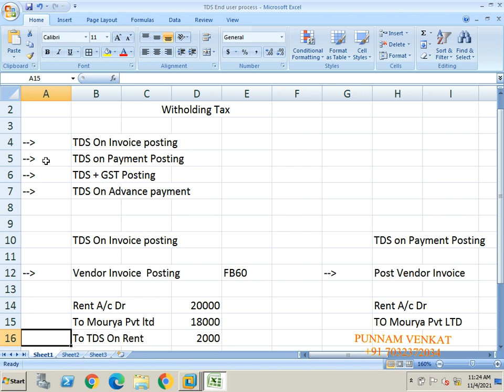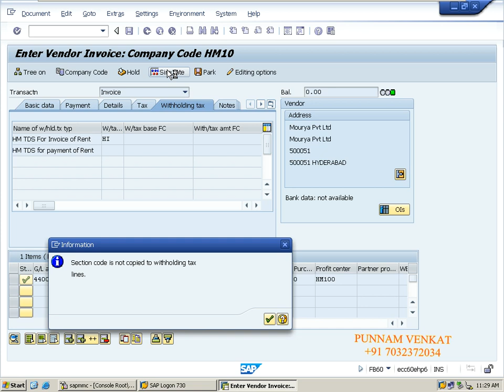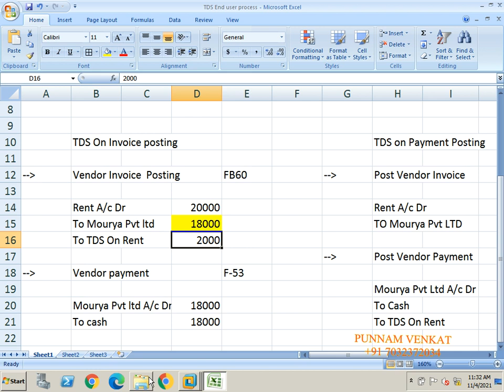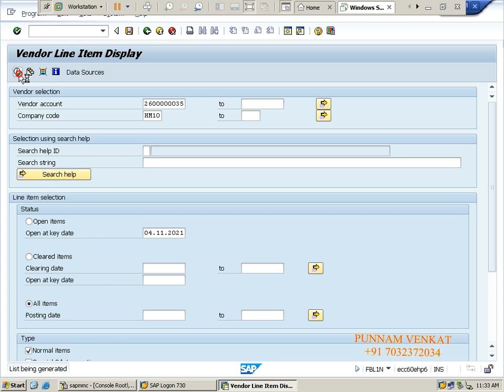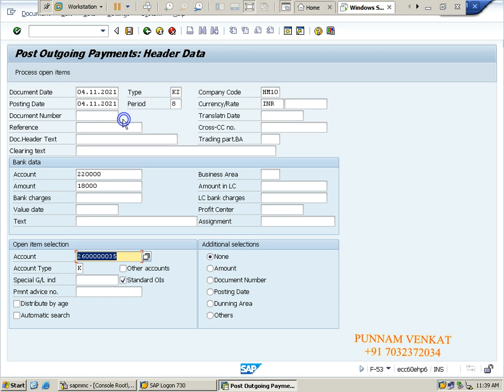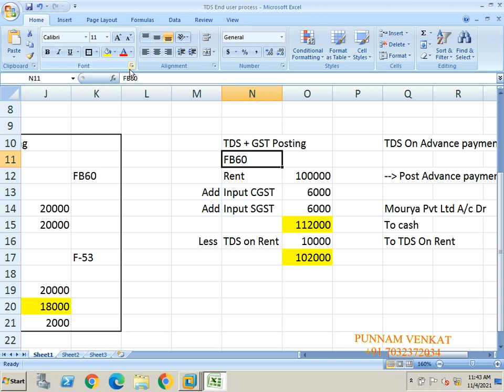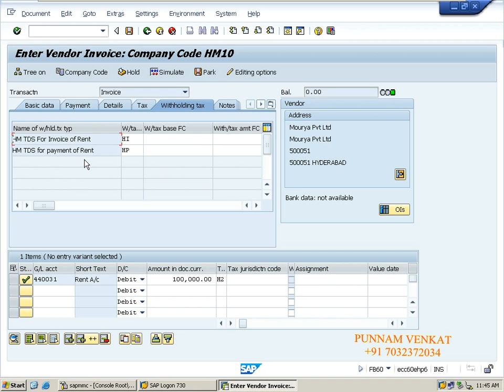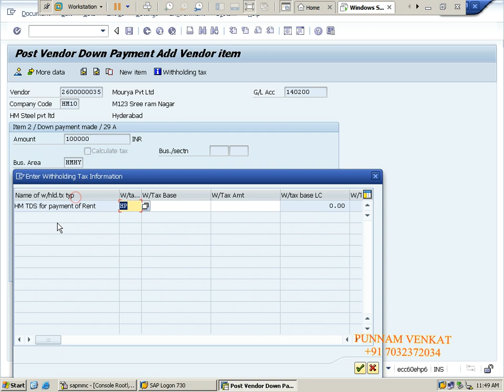SAP TDS End user process